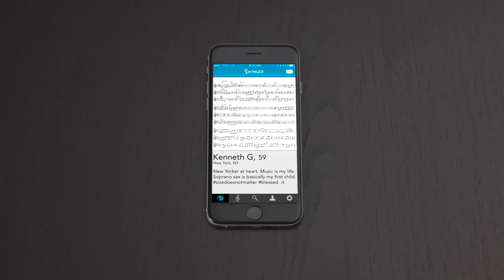Swinger: Let's Jam.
Swinger is a revolutionary new app that allows users to connect with musicians of any genre to initiate jam sessions.

Created by: Trevor Motycka
Written by: Trevor Motycka, Andrew Smith, Jackson Hoffman
Director of Photography: Jackson Hoffman
Camera Operators: Jackson Hoffman, Trevor Motycka
Editing: Jackson Hoffman, Andrew Smith, Trevor Motycka
Graphic Design: Andrew Smith
iOS Integration: Andrew Smith
MIDI Performances: Trevor Motycka
Audio Recording: Jackson Hoffman, Trevor Motycka
Color Correction: Jackson Hoffman, Andrew Smith
Casting: Andrew Smith, Sarah Kawalek
Acting Coach: Andrew Smith

CEO: Trevor Motycka
CDO: Andrew Smith
Donna Lee: Allyson Lynch
Jared Stewart: Garrett Rose
Gloria Sol: Bianca Vitale
Adam Wolf: Nick Berke
Lydia Miller: Bianca Vitale
Meghan Macrowski: Sarah Kawalek
Duke Wellington: Chris Pittman
Violinist: Ryan Crowther

Alto Saxophone: Justin Zakrajsek
Upright Bass: Matt Byron
Drums: David Cola